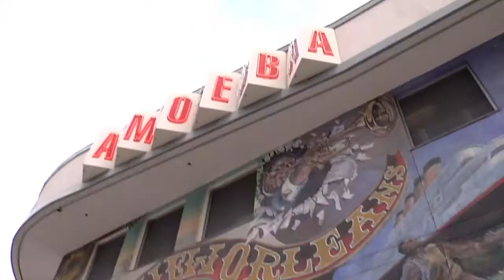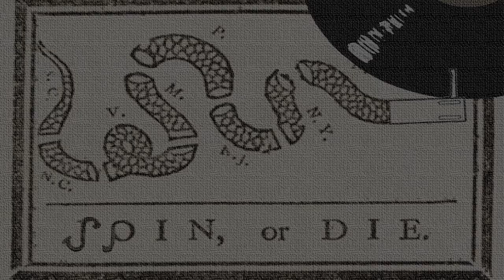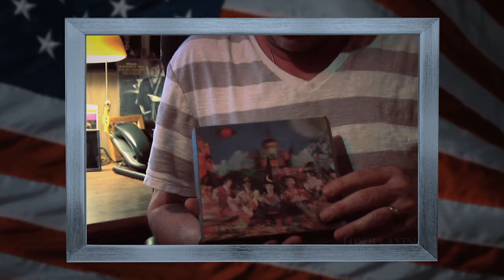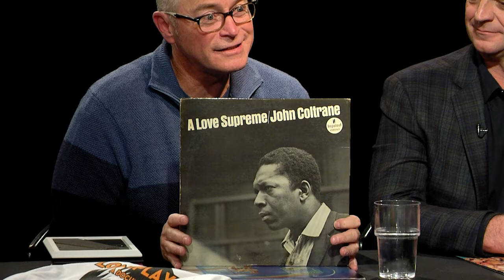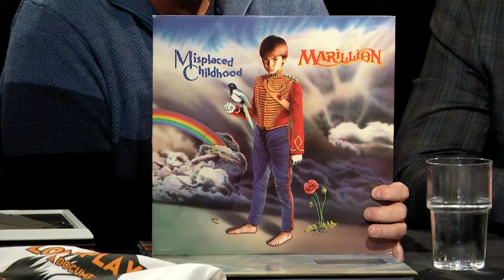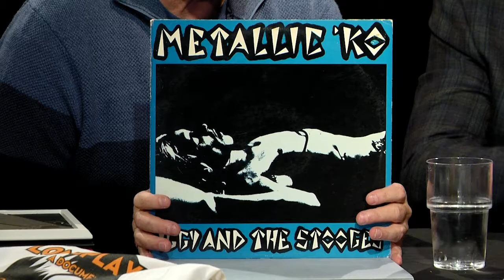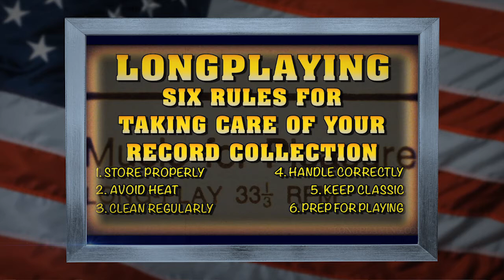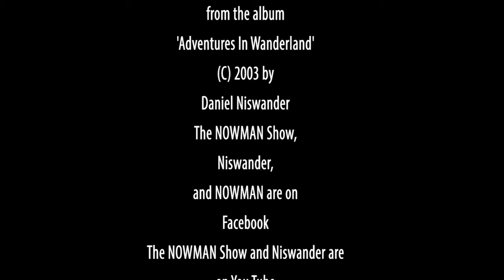The NOWMAN Show: 3-3 'Longplaying' film- Interview w/Kevin Poore & Rob Males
Director Kevin Poore and Producer Rob Males talk about the documentary 'Longplaying' and their love of vinyl records. Includes a trailer of a film that celebrates music, the musicians,  and records with special appearances from keyboardist Benmont Tench (Tom Petty and the Heartbreakers), DJ Andy Chanley (The Sound L.A. -100.3 FM) , Rhett Miller (Old 97s), and more including the late Joe Ramsey (Jah Paul Jo, the creator of Dread Zeppelin) whom this episode and the film is dedicated to.

@TheNOWMANShow- Twitter